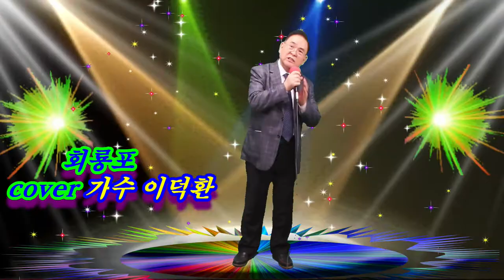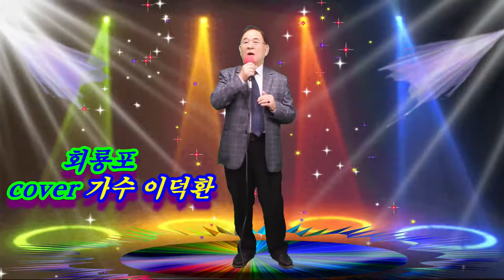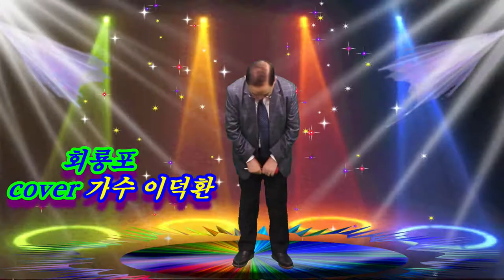회룡포 -cover 이덕환 (원곡 강민주) 한강 엔터테인먼트 스튜디오 20210309